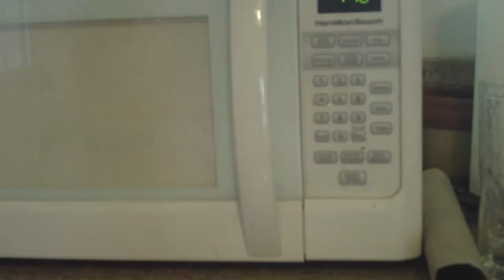BONE PENDANT CARVING AND ANTIQUING, 40 MIN TIME LAPSE (RE-UPLOAD)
so im re-uploading this because youtube is saying i didnt have permission to use a non-existant commercial  thing in the video. anyway hope you guys enjoy it !!
this is a 40 min time lapse of me carving a bone pendant and antiquing it in some coffee to give it a slightly yellow tinge !! i made a necklace out of it last night  too
thanks for all your support !! and enjoy !! let me know what you think :)